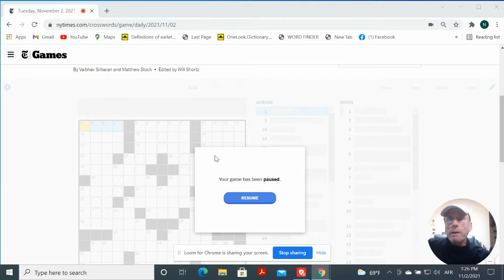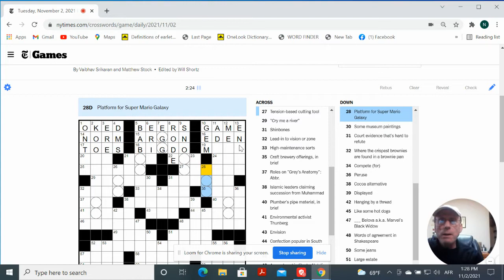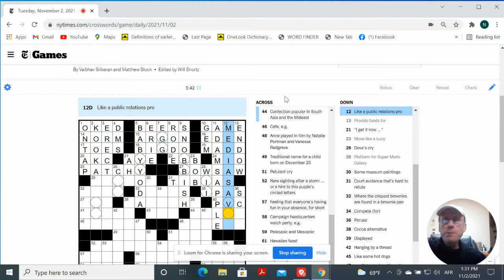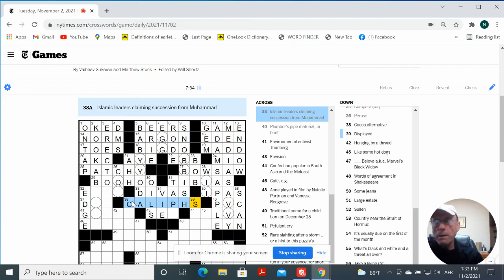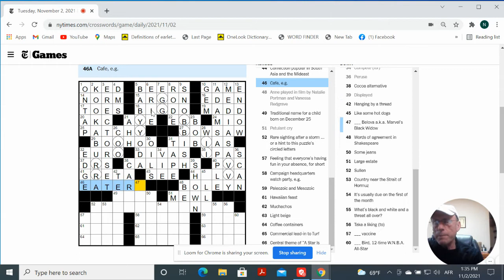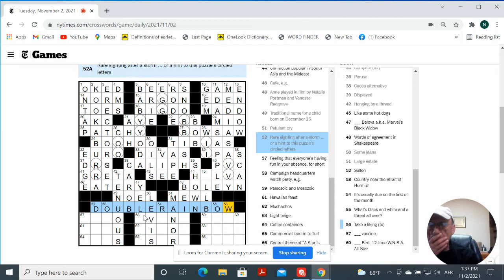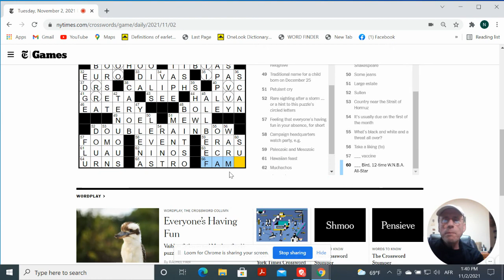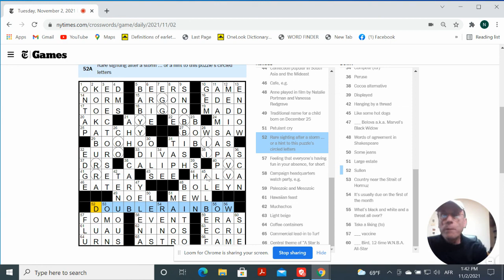NYT Crossword Live Solve Tuesday, November 2, 2021